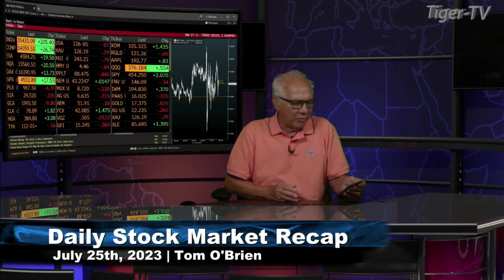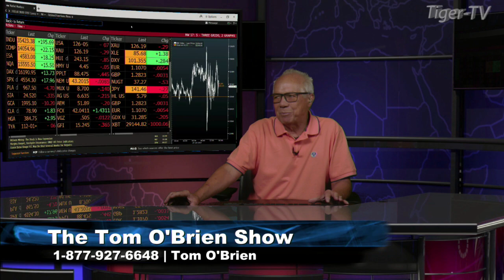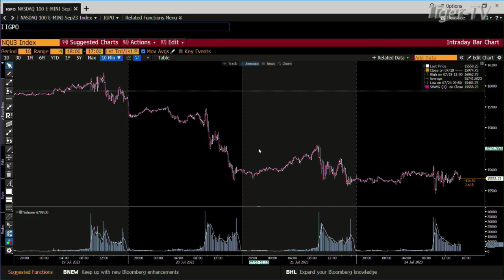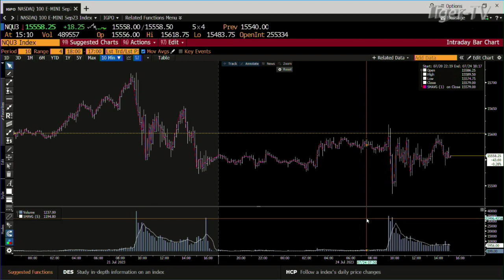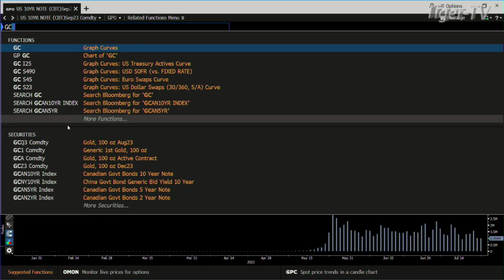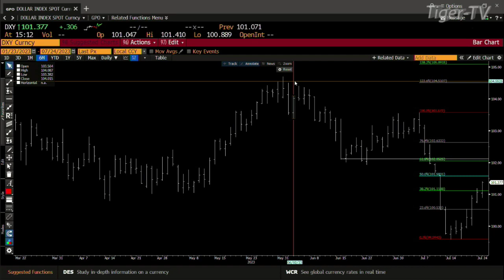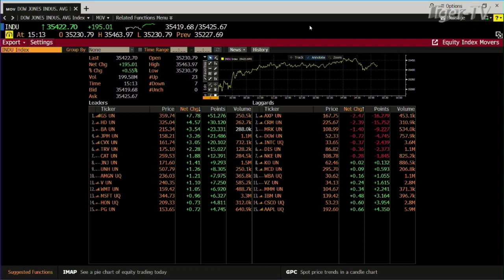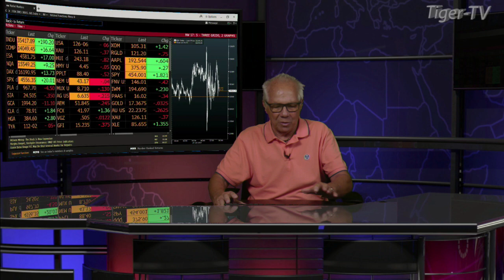July 24th, Daily Market Recap - 2023